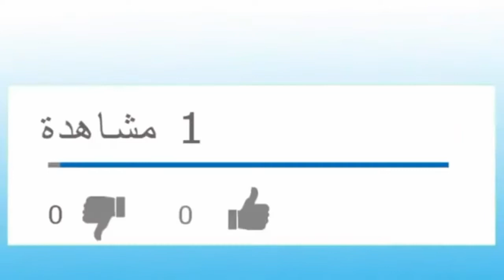حياته مستوحاة تماما من الطبيعة يعاني من Mangoworms...!!